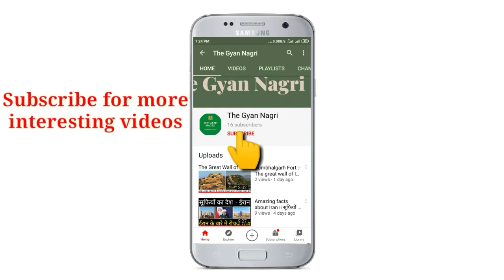Top 10 Muslim populated district of Andhra Pradesh !! आंध्र प्रदेश के 10 मुस्लिम आबादी वाले जिले!!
Friends ajj ke iss video me hum janege Top 10 muslim populated district of Andhra Pradesh!!!

Muslimpopulationof AndraPradesh,
Muslim populated district of Andhra Pradesh

                  The Gyan Nagri